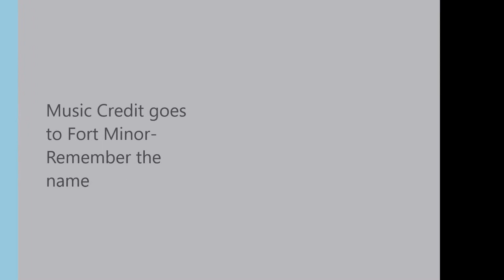Peyton Strickland 3/5/2016 Feature Win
First win after his second time under racing conditions I also let him pick his winning music and it's fitting Remember the name PEYTON STRICKLAND # TLCNATION